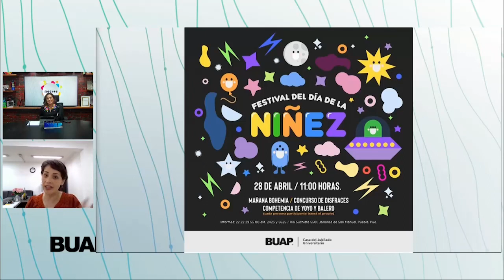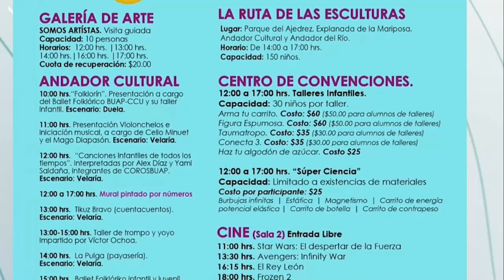La conjura de los necios. Ep. 26 de abril.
De la mano de Angie Chevalier y Anamí Velasco entérate de los temas de novedad dentro de ámbitos como el arte y la sociedad a las 14:00 horas de lunes a viernes, a través de 💻😁, en La Conjura de los necios.Los invitados de esta emisión

-En La entrevista, la Dra. Elizabeth Herrera Saldivar, directora de dicha unidad académica, dialoga acerca del Festival del Día de la niñez en la Casa del Jubilado Universitario, el próximo 28 de abril a las 11.00 horas.
-En El invitado, la Lic. Maribel Ruiz Ramírez, responsable de eventos, charla sobre Somos Niñez, festejo del Complejo Cultural Universitario para las infancias con diversas actividades culturales del 27 al 29 de abril.
-En La entrevista, la Mtra. Anayansi Faisal Soto, coordinadora acdémica del área de lactancia y maternal de dicha unidad académica, conversa acerca de las actividades lúdicas en torno al Día de la niña y del niño en el Círculo Infantil Universitario.
-En El invitado, el Dr. Héctor Francisco González Fernández, especialista en literatura, habla de la importancia de la escritura y de la lectura desde una perspectiva académica en la universidad.